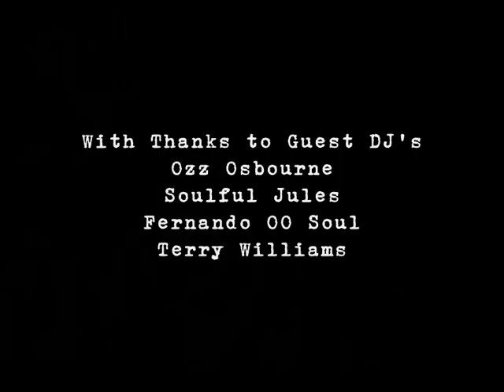BRISTOL NORTHERN SOUL CLUB PHOTO COMPILATION MARCH 2023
PHOTOS BY LIZA RYDER SMITH

Streets of Soul run some the coolest nights in Bristol including the sell out night THE BRISTOL NORTHERN SOUL CLUB at the Old Market Assembly, monthly on the first Saturday of each month.  Their aim is authentic and fun, and are about playing the absolute best quality music with an energy which is welcoming and enjoyable.  All their nights are hugely popular, and based in excellent venues and they always create a fantastic atmosphere, where dancing is central to the night.  They are often joined by some of the best dancers from all around, original old school dancers and co host Northern Soul Girl Levanna.  Their other nights includes a very cool and classy MODERN ROOM Event (Modern Soul, Disco and Boogie) and a lively event called FUNK ADDICT for the really raw DEEP FUNK vibes.  Their latest event is the BRISTOL BEAT CLUB - an authentic 6ts Soul night, for the lovers the sixties club soul - at Bristols LEGENDARY VENUE -THE THEKLA.  Their SKA AND ROCKSTEADY NIGHT is called LAST TRAIN TO EXPO 67.   Please check out the facebook channels and instagrams of each of the events.  Details of upcoming events are on our linktree and on the facebook book events section.  Advance ticket booking is advised.

This channel is here to bring you interesting and unique content from the culture of Funk and Soul, and videos of our events. We travel and visit events and film amazing people and places, in addition to putting on events in the UK and Spain. In Malaga we run 2 clubnights - Tough Nut and Boola Boola. We DJ as a Duo known as Streets of Soul, and also bring in other established local DJs to support our events. We are the hosts of the Backwoods Stage at NASS Festival, and DJ around Europe at some Prestigious Skateboarding Events. We love Music, Skateboarding and Travelling usually all in one and here is what we find. enjoy.
We are also the production behind the videos of Levanna McLean, so expect some her behind the scenes stuff on here too.

Production @streetsofsoul